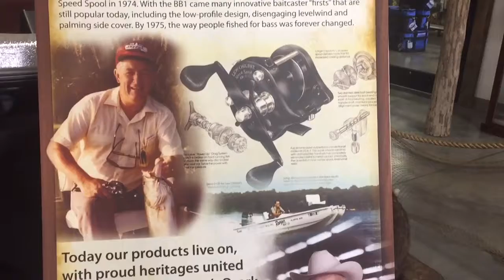Lew's社を訪問